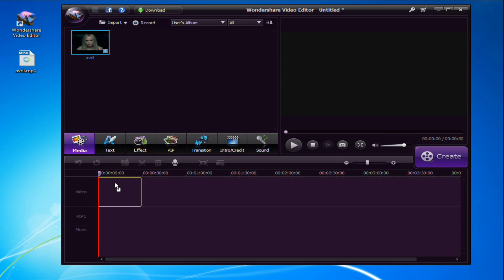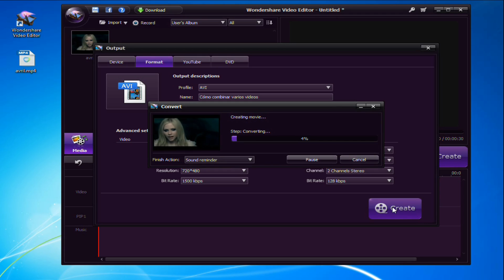Change Aspect Ratio Between 4:3 and 16:9 Ratio (Windows 8 included)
This article will show you how to change aspect ratio between 4:3 and 16:9 step by step (Windows 8 included). Check it out
Weave amazing movies with any format video, audio & photos
Personalize home video with picture-in-picture, filters, transitions & more
Edit video/audio/photos with classic features like trim, split, & crop
Smart Scene Detection intelligently splits video into segments
Share your movies anywhere: TV, YouTube, Facebook, iPhone & More